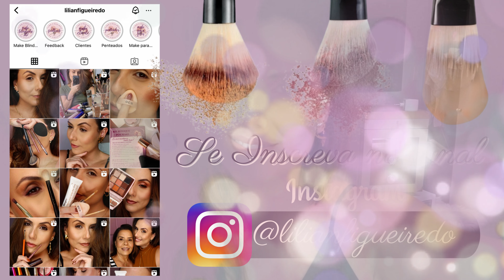RANKING DOS MELHORES PÓS DE MAKE + POLÊMICA DO PÓ SOLTO X COMPACTO: QUAL O MELHOR?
Instagram: @lilianfigueiredo (   @lilianfigueiredo   )

PRODUTOS MENCIONADOS:
Pó Kohll Beauty (cor 1.5 e cor 2):

Soft Eye (cor 01) da LF Pro:

Pó Crepúsculo translúcido 04 da Payot: foi reformulado

BT Skin Powder (cor Light):

Pó Satin da Vizzela:

All Matt Shine Control Catrice:

HD Finishing Powder na cor Banana da NYX:
Não vende no Brasil

Pó Mármore 01 da Boca Rosa:

Pó Petrizi na cor você é importante:

Pó Linha Niina Secrets (cor 1 e cor 2):

Pó Laura Mercier - Translucent Setting Powder: